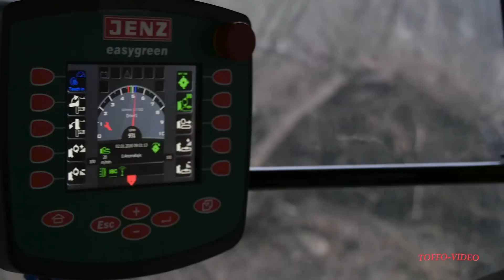valtra S 374, T214 jenz HEM 561 wood chipper cippatura (2016)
Al lavoro Valtra S374 abbinata ad una cippatrice jenz HEM 561 per produrre cippato . Al trasporto Valtra T214 con rimorchio a spinta Tecnosima e al caricamento semovente marinelli con polipo.
Il materiale di lavorazione ammassato in questa vecchia cava deriva dalla pulizia di fossati o dal recupero rami abbattuti dai temporali nel corso dell'anno. Il cippato impiegato in piccole centrali a biomasse produce calore che può essere usato per riscaldare edifici pubblici ,privati o siti produttivi quali per esempio serre di florovivaismo.
Il nuovo Valtra S374  primo esemplare venduto in Italia, monta motore AGCO 84 AWF 6 cilindri 8.4 litri che eroga una potenza max di 400 CV a 2000 giri motore. Monta una trasmissione a variazione continua che gli permette un ampissimo range di velocità infatti va da 0.03 a 50 Km/h in avanti e 0.03 a 38 km/h in retromarcia.I regimi di pto sono tre: 540,540e,1000 giri/minuto. Il poderoso impianto idraulico con capacità massima di 205 litri/minuto alimenta fra le altre cose 6 distributori idraulici posteriori a doppio effetto e due anteriori.il sollevatore posteriore ha una capacità di sollevamento di 150 quintali alle rotule mentre l'anteriore di 50 quintali. Infine la capacità del serbatoio del gasolio è di 610 litri e 60 per AdBlue.
Il T214 al trasporto monta un motore 6 cilindri 7.4 litri di cilindrata in grado di erogare una potenza massima di 230 cv. la macchina è allestita con cambio CVT  che consente di far avanzare la macchina da  0 fino a 53 km/h (dove permesso). I regimi di pto sono tre:540,540E ,1000. il potente impianto idraulico eroga una portata di 115 litri/min che può alimentare fino a 5 distributori idraulici a doppio effetto posteriori e fino a 3 anteriori.Per chi dovesse fare uso intensivo di dispositivi azionati da prese idrauliche può richiedere una pompa maggiorata capace di erogare 200 l/min.Il capiente serbatoio del gasolio con i suoi  380 litri  e quello dell'AdBlue di 70 litri consentono di lavorare tranquillamente per l'intera giornata senza far rifornimento. Se il lavoro si dovesse prolungare fino a notte fonda il nuovo design della cabina con una superficie vetrata di 6.2 m^2 e il rinnovato impianto di illuminazione a led  vi consentiranno una visuale completa dell'area di lavorazione e delle attrezzature collegate al trattore.Altri dettagli come l'angolo di lavoro del tergicristallo anteriore di ben 270° e l'ottima insonorizzazione della cabina 68db uniti a un sistema di sospensioni della stessa che operano all'unisono con quelle del ponte anteriore fanno della nuova serie T di Valtra un trattore molto confortevole per l'operatore.
Come optional Valtra offre un sistema di retroguida del trattore (Twin Track) che lo rendono più versatile all'uso di svariate attrezzature  anche molto specializzate.